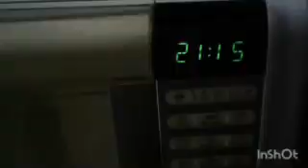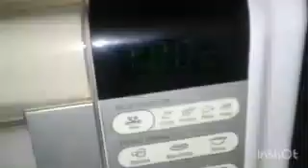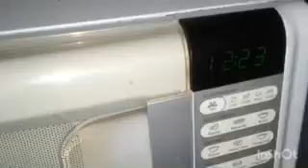DIARIO DO EMAGRECIMENTO! Como Eu Faço o Jejum Intermitente.